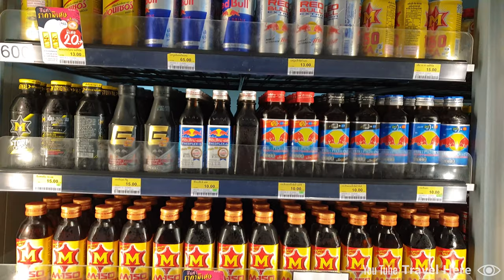ALL 7-Eleven drinks of 7-Eleven Thailand (2024) (4K) - ALL 7-11 drinks of 7-11 Thailand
Video of all 7-Eleven drinks of 7-Eleven Thailand.
Video of all 7-11 drinks of 7-11 Thailand.

The official name is ''7-Eleven'' but it is often misspelled as 7-11, Seven Eleven, 7eleven, and seven 11.

7-Eleven drinks are also called 7-11 drinks, Seven Eleven drinks, 7-Eleven beverages, and 7-11 beverages.

In this video you will see an overview of all the 7-Eleven drinks, red bull drinks, vitamine drinks, iced coffee drinks, soda drinks, fruit drinks, milk drinks, and water drinks.

In this video I show all the kind of different 7-Eleven drinks that are available at 7-Eleven in Thailand. 7-Eleven drinks are one of the most popular 7-Eleven products in the 7-11 store. There are many different kinds of 7-Eleven drinks in different bottles, packages, and quantities.

7-Eleven is an international chain of convenience stores / supermarkets.
There are 7-Eleven franchises all over the world.
Currently there are 71000 7-Eleven stores in 17 different countries.
7-Eleven is mostly popular in Asian countries like Thailand and Japan.